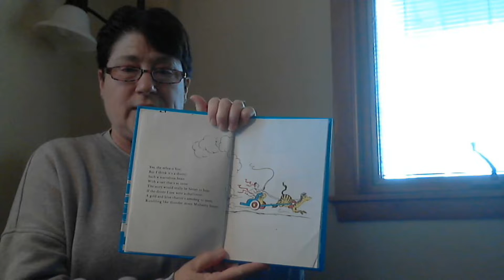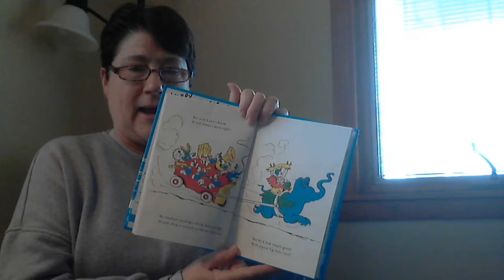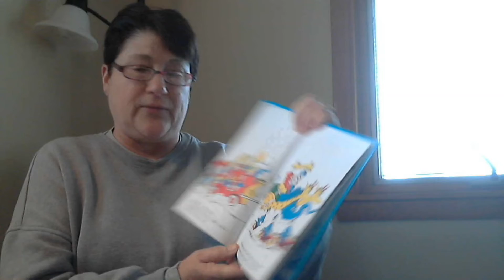And to Think That I Saw it on Mulberry Street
Mrs. Finke reads And to Think that I saw it on Mulberry Street